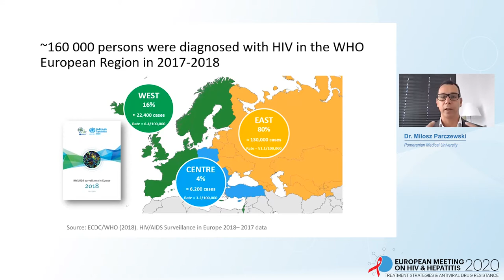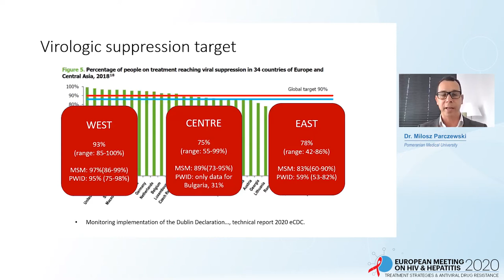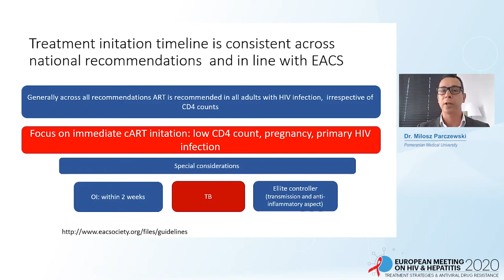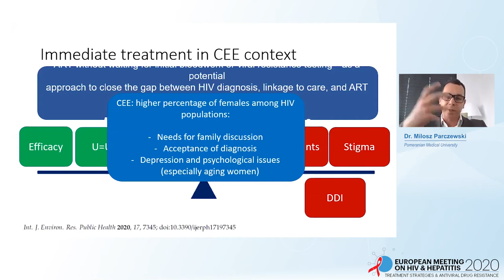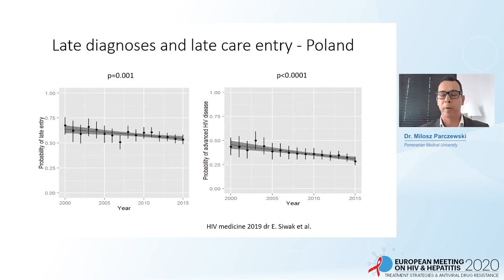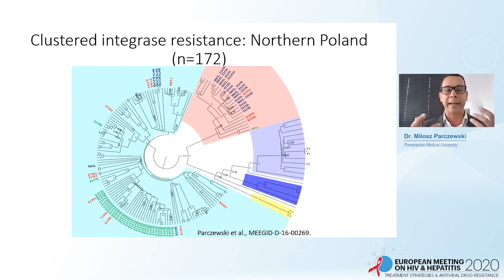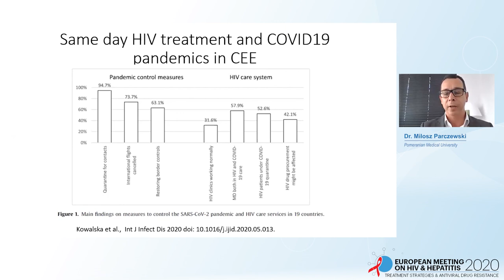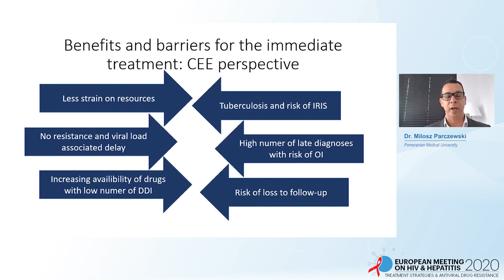Implementing First Day Treatment in Europe: Central and Eastern ... | Milosz Parczweksi, MD, PhD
Lecture: Implementing First Day Treatment in Europe: Central and Eastern Perspective
Speaker: Milosz Parczweksi, MD, PhD
                 Pomeranian Medical University, Poland

Learn more about European Meeting on HIV & Hepatitis that will take place from 26 May 2021 to 28 May 2021

For the Enduring Materials of the 2020 edition of the European Meeting on HIV & Hepatitis

Registration for the 2021 webinar is open and fee is waived for healthcare professionals via this